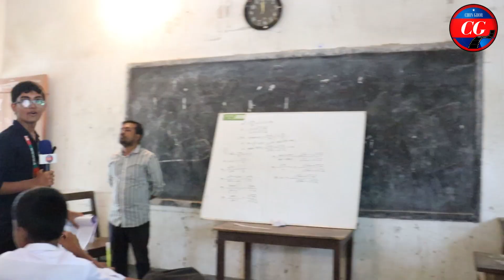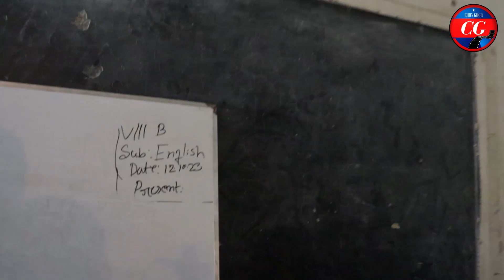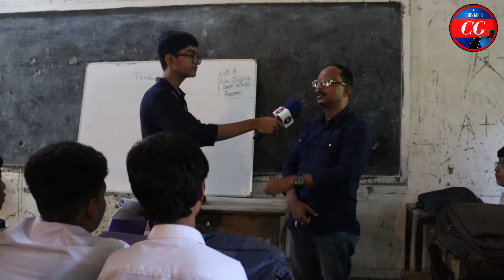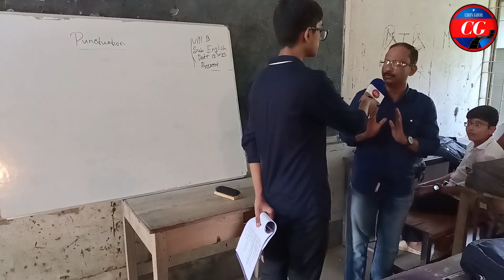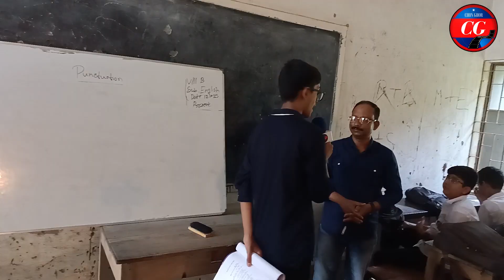ঝিটকা আনন্দ মোহন উচ্চ বিদ্যালয়। Jhitka Anand Mohan High School. হরিরামপুর. মানিকগঞ্জ। ছনঘর।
ছনঘর ঘর একটি আদর্শ চ্যানেল। আমরা চাচ্ছি সারা দেশে যেন এই অনুষ্ঠানটি ছড়িয়ে পড়ে।

আমাদের মোট চার টি চ্যানেল
প্রতিটি চ্যানেলের লিংক দেওয়া হলো :
১. চ্যানেল কাশফুল
২. ছনঘর
৩. বিবিএনসি নিউজ চ্যানেল

বিবিএনসি নিউজ। BBnc New।  বর্তমানে জনপ্রিয় ইউটিবার কে? কে বেশ জনপ্রীয় ইউটিবার। Aktaruzzaman tuhin. chon ghor. ছনঘর।
আক্তারুজ্জামান তুহিন। Channel Kashfu. চ্যানেল কাশফুল। বাংলাদেশ।
Bangladesh, 2023. ২০২৩। তুহিন। আক্তারুজ্জামান। aktaruzzaman. Tuhin.
Aktaruzzaman tuhin. কাব্য। kabbo.
জনপ্রিয় ইউটিউবার কে ? আমি একজন জনপ্রিয় ইউটিউবার।
আপনি কি আমাকে খুজছেন? আপনি একজন জনপ্রিয় ইউটিবারকে খুজছেন? কে সেই ইউটিউবার। আমি সব জানি।

আমাদের মোট ২ টি চ্যানেল এই দেখবেন শুধু মাত্র শর্ট ফিল্ম:
আমাদের আর একটি চ্যানেল আছে ছনঘর
We have two channels, Channel Kashful Short Film and Drama. There is another channel which has no channel.
And share more and more. Spread between friends.

চ্যানেল কাশফুল এর একটি অন্যমত নাটক। মনে ছুয়ে যায়। বার বার দেখতে মনে চাইবে। নিচে লিংক দেওয়া হলো : শর্ট ফিল্ম এর নাম জীবন সংগ্রাম Chanel is a dissenting drama of Kashful. The mind is touched. Will want to remember to see again and again. Below is the link: The story of life, story of life, জীবনের গল্প

Bangladesh documentary image,
বাংলাদেশের প্রামাণ্য চিত্র